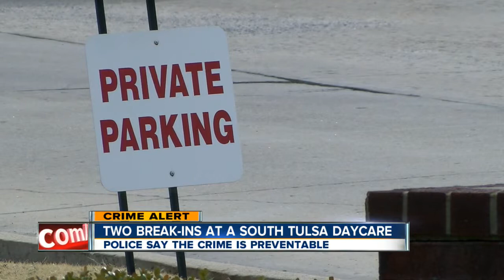Thieves target cars at daycare center